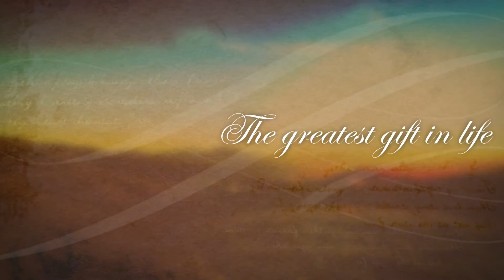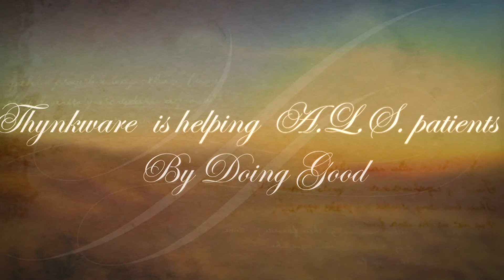The Greatest Gift in Life: ThynkWare Speech Helping Others by Doing Good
The greatest gift in life is doing good for others.
Helping those in need can give them the world.
ThynkWare is helping ALS patients by doing good.

ThynkWare Speech is currently being developed to help individuals with ALS, Locked-In Syndrome and other speech challenges find a way translate thought to speech in order to communicate basic needs and other sentences. This software use EEG brainwaves and speech synthesis to speak through a smartphone. This example shows an iPhone but we will also support Android. We are currently looking for funding for this venture.

ThynkWare provides a thought-to-control layer for your everyday devices. Built upon a Patent Pending technology for a mind-controlled virtual assistant on a smartphone device, we have created a new BCI (brain-computer interface) that changes the way we will do computing.

ThynkWare provides the interface layer between your brain and your devices.With ThynkWare, anyone can use their thoughts to control their smartphones, tablets, home, office,TV, robots, clothing and even plants.ThynkWare creates a new way of computing by allowing everyone to "thynk" to interact with devices, social networks, and other people.The ThynkWare interface is the next step in computing following the invention of the mouse and personal computer.